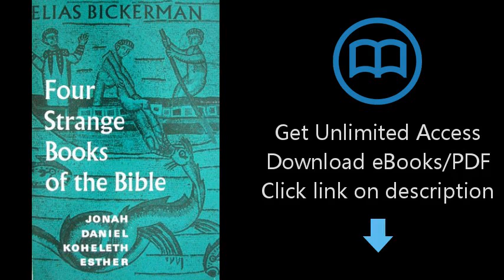Four Strange Books of the Bible: Jonah, Daniel, Koheleth, Esther